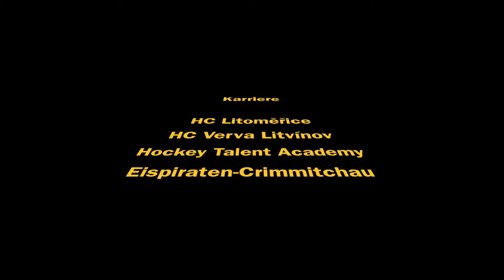Tomáš Svoboda Promo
Promo video hokejového brankáře Tomáše Svobody